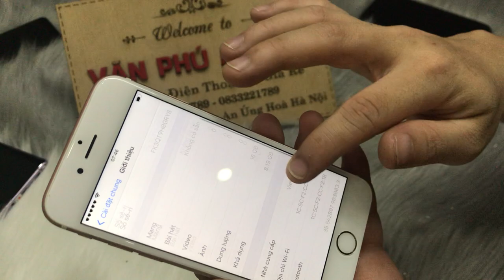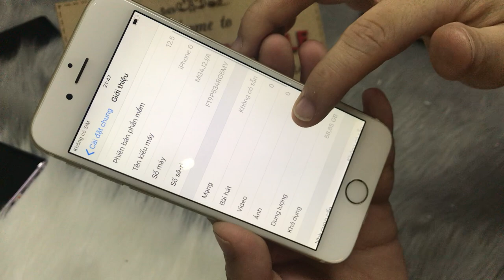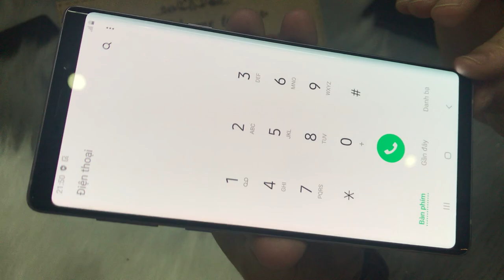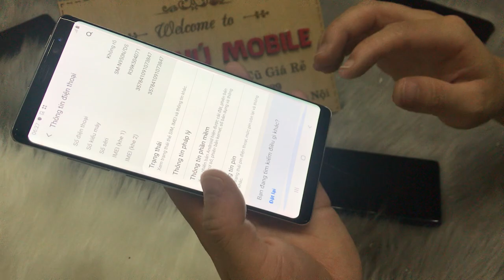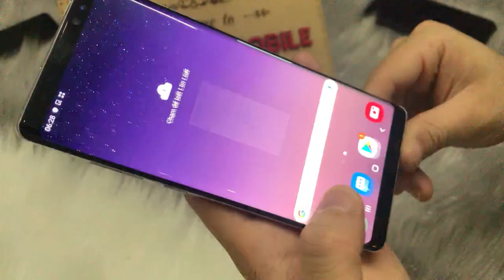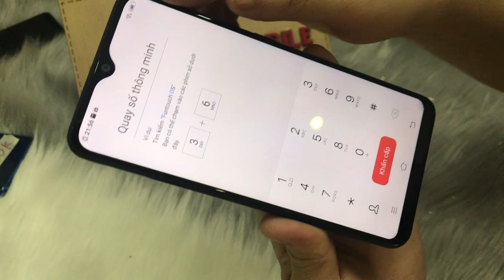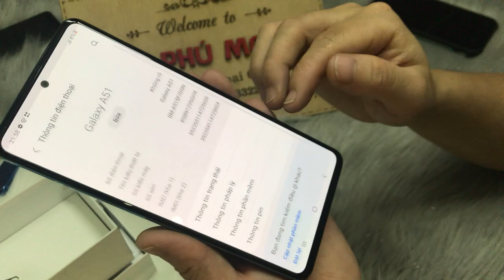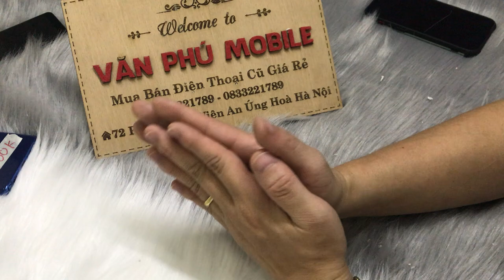A51 Full Bok Chính Hãng 4xxTrK | Not 9 Not 8 - iPhone 66s 6splus Vivo Giá Rẻ Cho Sinh Viên